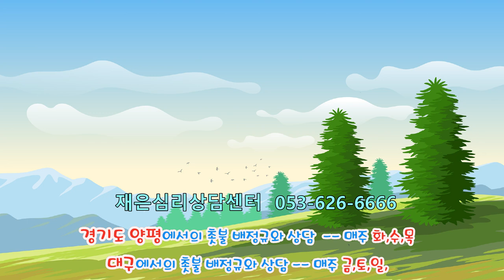촛불추천 542, [초급 8기] #13, 자신을 돌보는 가족이 환자에게 좋은 가족이다. ---- 조현병, 조울증 가족의 4가지 과업 중 첫 번째 과업